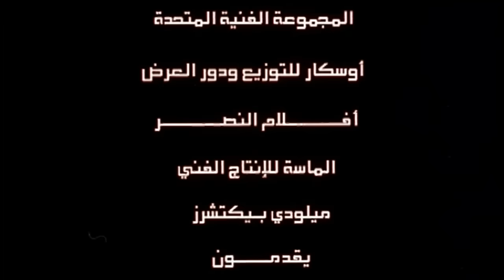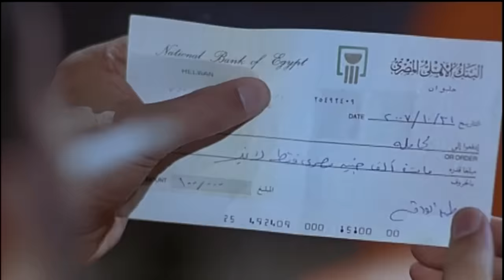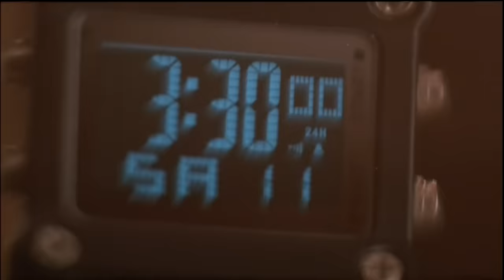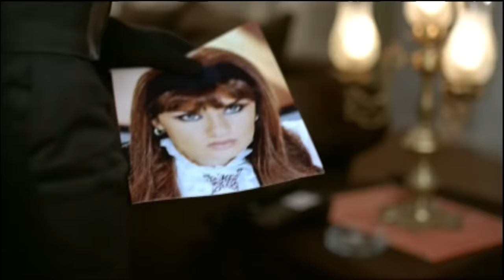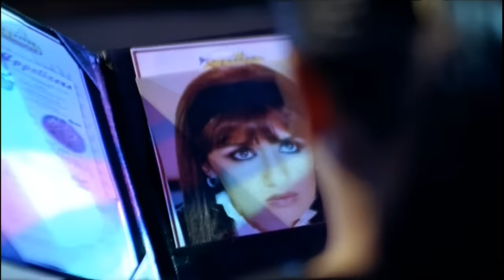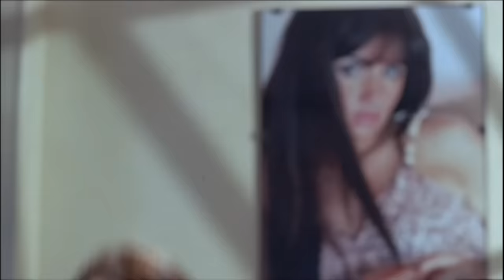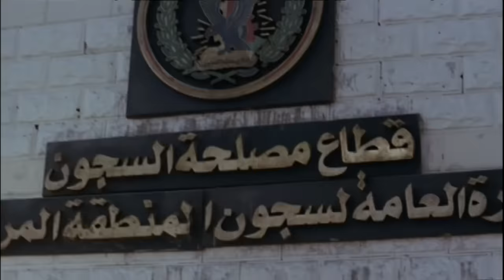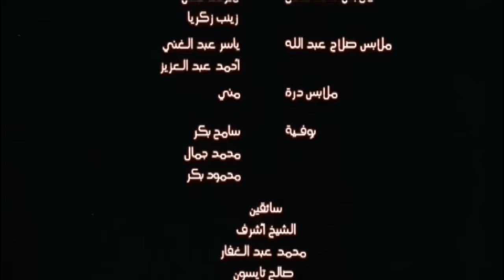Klashinkoof Movie - فيلم كلاشينكوف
يدور الفيلم في قالب رومنسي أكشن .. عن قاتل أجير عاش في إيطاليا عدة سنوات وشارك بعمليات للمافيا ، فيعود إلى مصر ليستقر بها ويُستأجر لقتل فتاة أرستقراطية جميلة تعمل في مجال الإعلام كمذيعة تلفزيونية ، لكنه يقع في حبها وتتغير حياته على العكس تماماً ...

رومانسي - تشويق - انتاج سنة 2008

الابطال
محمد رجب
غادة عادل

الاخراج \ رامي إمام
المؤلف \ محمود البزاوى